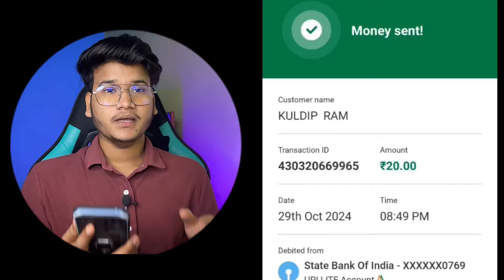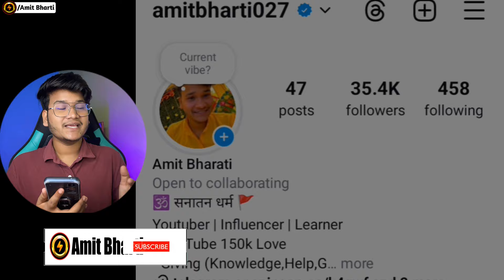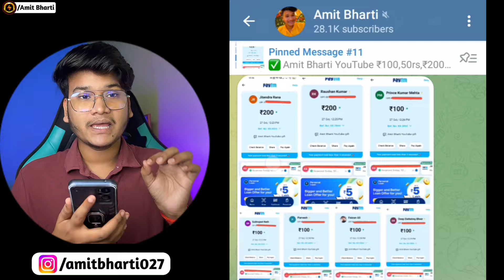🤑Winzo से रोज़ ₹5000/- कमाओ ! 200% Withdrawal ! Winzo New Game Tricks ! Amit Bharti Winzo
➡️SOLVED QUESTION -:

winzo trick
winzo hack
winzo hack 2024
amit bharti winzo
winzo tips and tricks
winzo
winzo app
amit bharti
winzo game
winzo game kaise khele
winzo gold
winzo app se game khel kar paise kaise kamaye
winzo app se game kaise khele aur paise kaise kamaye

➡️Top Question :-
earning app

🏆Notice - This Video Is Only For Giving Correct Knowledge. This Is Not Promotion, sponsor Video. we Are Trying to give People real information .